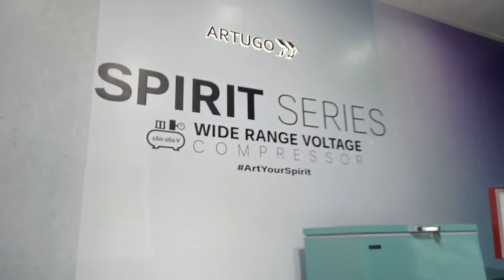Satu Jam Bersama CEO ARTUGO Bapak Robert Widjaja